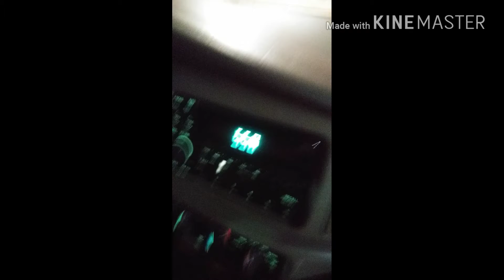Adventures Of A Broken Car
My car broke down in freezing weather and i lost my mind slightly, hope you enjoy.